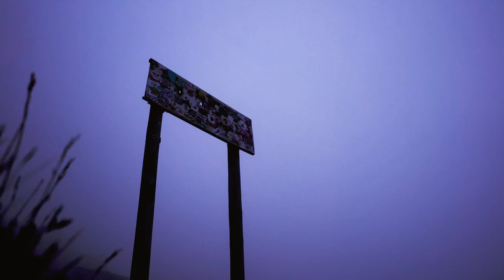CYCLE Through a SOUTH AFRICAN STORM - Ozone Media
Zane Schmal takes a stormy cycle along the backroads in the southern most country in Africa, displaying it's colder side...

Jacques Marais, JMM, Jacques Marais Media, Ozone, Ozone Media, SA Tourism, South Africa, IsuzuZA, Isuzu, Tougher, HoldFast, Bean There Coffee, TitanRacing, DMAX, IsuzuSA, Takes You There, ISUZU DMAX